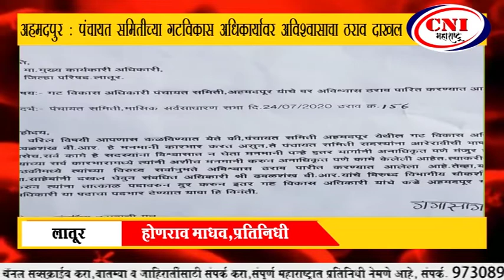अहमदपुर : पंचायत समितीच्या गटविकास अधिकार्यावर अविश्वासाचा ठराव दाखल